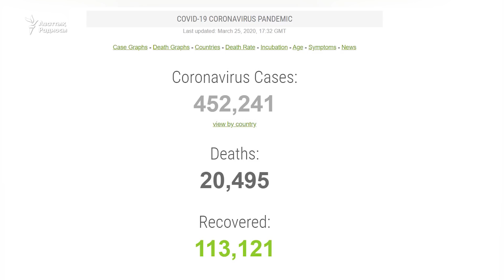Коронавирус жұқтырғандар не дейді?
Қазақстанда Covid-19 коронавирусын жұқтырғандар 80-ге жетті. Екі адамға ем қонып, вирустан айықты. Бірақ әзір аурырып жатқандар да, сауыққандар да вирус жұқтырған адамның қандай күйге түсетінін, оның белгілері қандай болатынын өз аузымен айтқан жоқ.